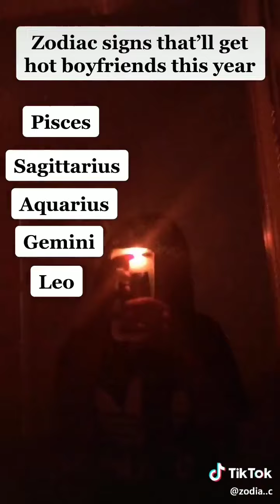Candy by doja cat Top20 TikTok#